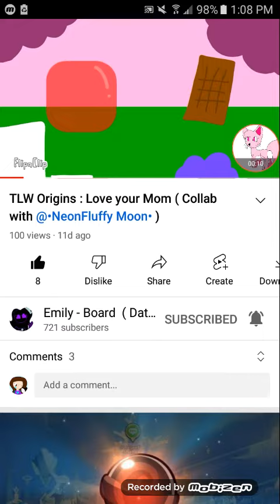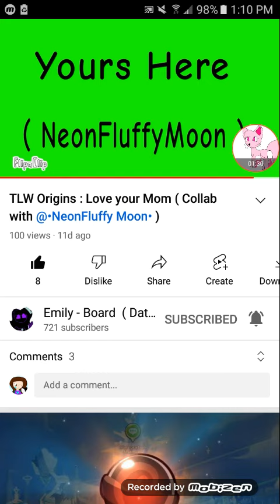My Reaction : Love your Mom